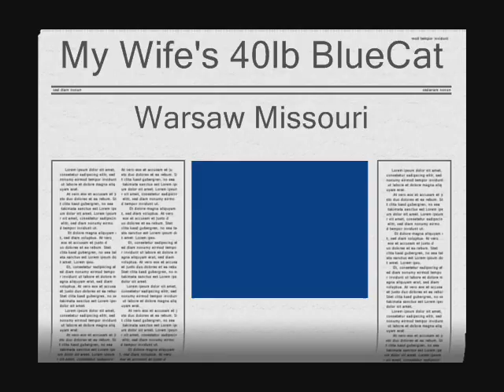My Wife's 40lb BlueCat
Terssia's 43lb BlueCat caught on the Osage River.